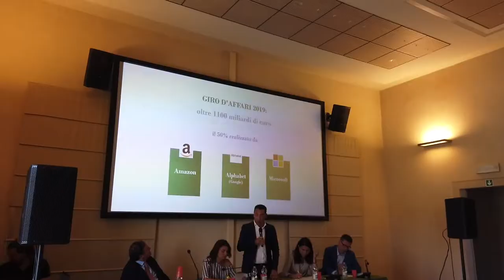Confesercenti a dialogo sulla Web Tax